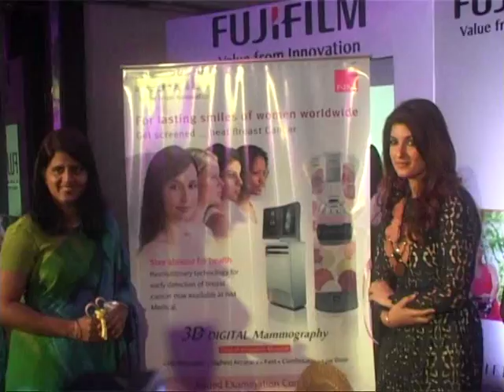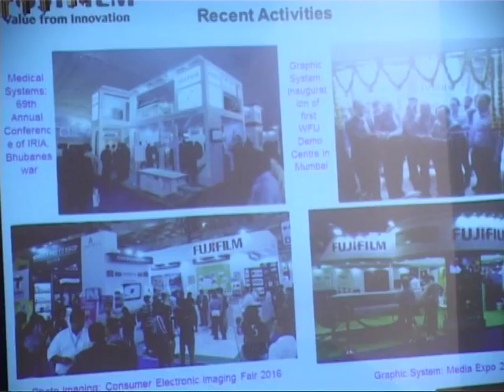Akshay Wife || TWINCLE KHANNA ||TIEUP FUJI FILM 50 MICRON 3D MAMMOGRAPHY DEVICE